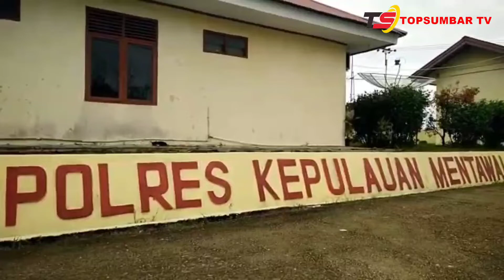Kapolres Mentawai Sertijab Kapolsek dan Kasat